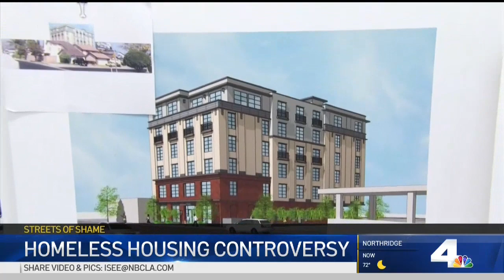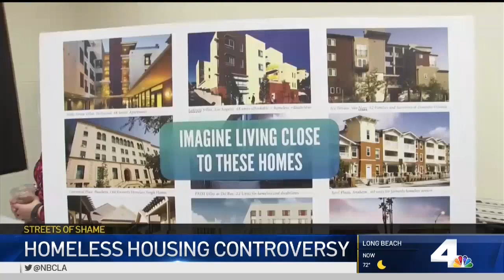Controversy in Chatsworth Over Housing for Homeless | NBCLA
Many residents say the homeless have worn out their welcome, and want the project to move elsewhere. Beverly White reports for the NBC4 News at 11 p.m. Tuesday, Oct. 22, 2019. See more of NBCLA's continuing coverage on the Streets of Shame

About NBCLA